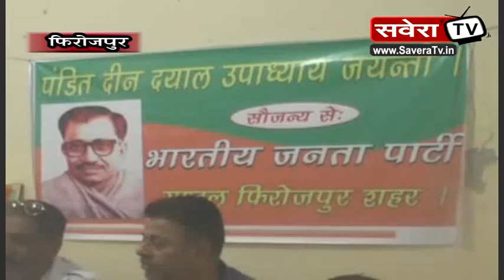पं. दीन दयाल उपाध्याय जी की 98वेवीं जयंति पर समागम का किया आयोजन